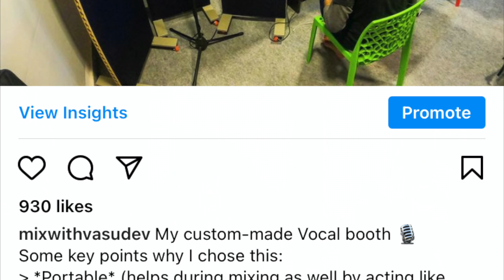Cheapest Vocal Booth For Professional Recording At Home Studio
Hey guys. In this video I will be discussing about the portable acoustic panels which can be used not just for recording, but can even help you with mixing and mastering. I'll be talking about their purpose, built and costing (which is very cheap!). Happy Learning!